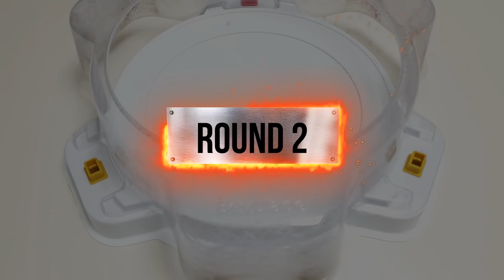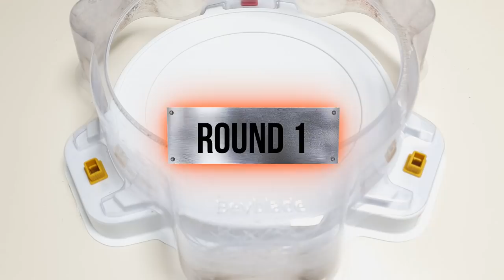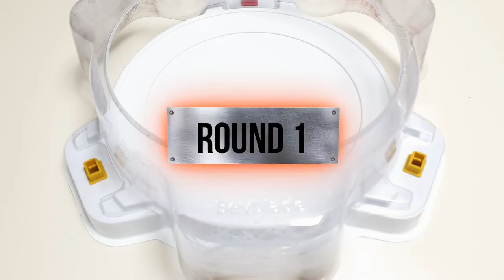Beyblade Burst BU 【Astral Spriggan VS ALL Season 3 Cho-Z】 Marathon 베이블레이드 버스트 BU 아스트랄 스프리건 VS 시즌3